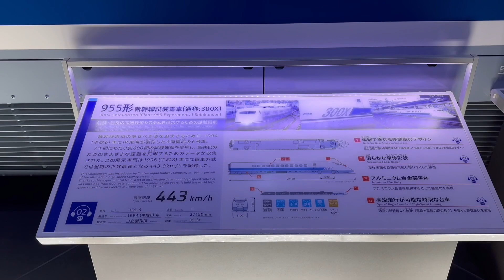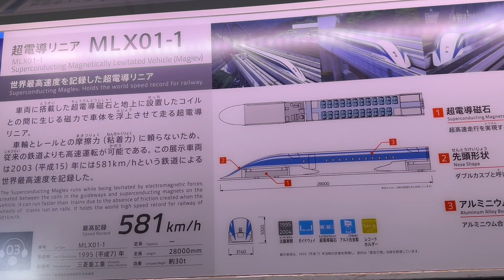【前編】電車好きの小学1年生と【リニア・鉄道館】に行ってみた！ JR東海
大阪から新幹線と在来線を乗り継ぎ、電車が大好きな小学1年の息子と名古屋市金城ふ頭にある【リニア・鉄道館】に行って来ました！